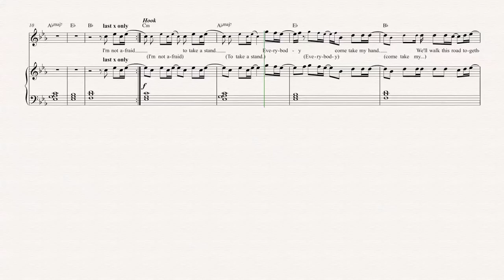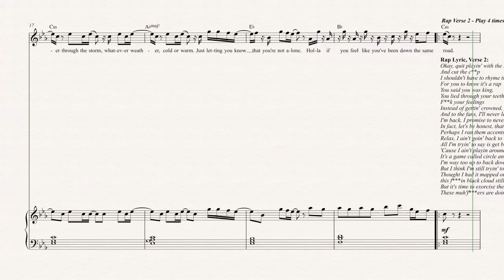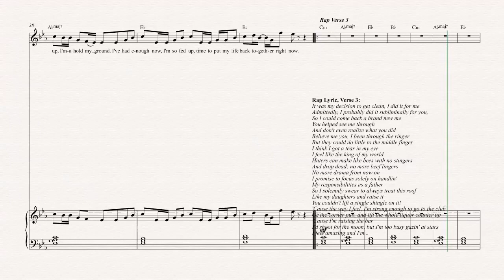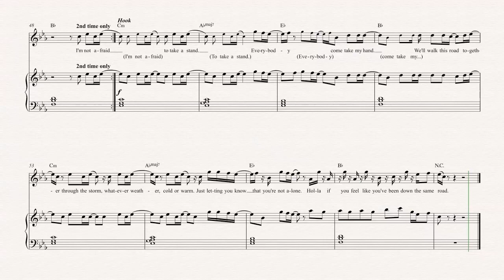Clarinet - Not Afraid - Eminem Sheet Music, Chords, & Vocals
Clarinet sheet music, chords, and vocals of Not Afraid - Eminem
Learn to play Not Afraid Sheet Music and play along!